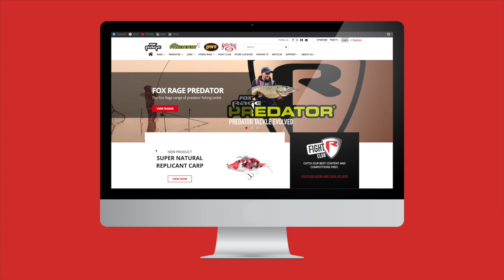Meerforellen Tipps mit Guido Jubelt | FoxRage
Die Meerforellen Saison ist eröffnet und es werden bereits die ersten Fänge gemeldet.
Wie auch DU erfolgreich auf Meerforelle angeln kannst und eventuell den ein oder anderen Fisch mehr ans Band bekommst, zeigt Euch unser langjähriger Meerforellen Angler Guido Jubelt !
Viel Spaß!

Wenn Sie das Raubfischangeln lieben, dann ist Fox Rage TV Deutschland genau das Richtige für Sie. Auf diesem Kanal zeigen unsere Teamangler wie sie auf unterschiedliche Art und Weise unsere Raubfische befischen. Der Fokus liegt dabei auf den drei beliebtesten Arten Zander, Hecht und Barsch. Zusätzlich gibt es regelmäßig Videos zu unseren anderen Räubern wie Döbel, Rapfen und Forelle.

Fachkundig geben unsere Teamangler Tipps wie man an unterschiedlichen Gewässern zu verschiedenen Jahreszeiten erfolgreich angelt. Dabei gibt es in unserem Team Spezialisten für jede Situation. So finden Sie Videos zum Thema Bootsangeln, als auch welche, wo nur vom Ufer geangelt wird. Auch werden alle bekannten als auch weniger bekannten Methoden vorgestellt. Egal ob klassisches Spinnfischen, Schleppen oder neue Finesse-Techniken, in unseren Videos wird alles erklärt. Die vielen Informationen, Tipps und Ideen werden Ihnen helfen mehr und größere Fische zu fangen.

In unseren Videos bekommen Sie auch immer die aktuellsten Neuheiten aus dem Programm von Fox Rage, Salmo, Strike King, Lew’s und Fox Rage Predator zu sehen. Neue Köder wie Gummifische und Wobbler werden ebenso vorgestellt wie neue Ruten, Rollen und weiteres Zubehör.

Egal ob Anfänger oder erfahrener Angler, egal ob auf der Suche nach neuem Wissen oder Unterhaltung, auf unserem Kanal werden Sie fündig! Es werden kontinuierlich neue Videos hoch geladen. Dabei achten wir auf eine gelungene Mischung aus Information und Spaß am Angeln. Viel Spaß beim Anschauen und allzeit Petri!